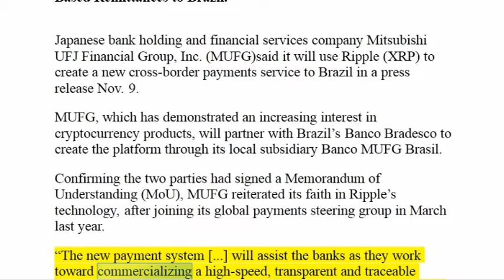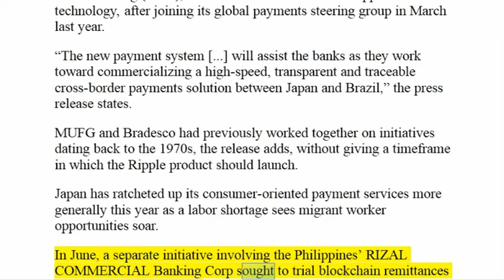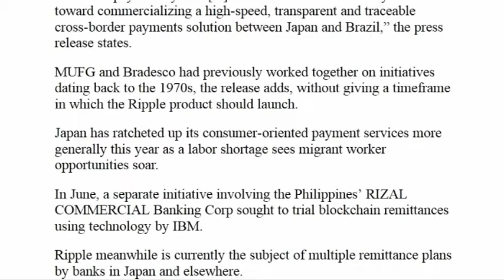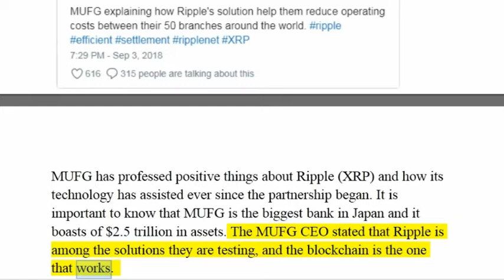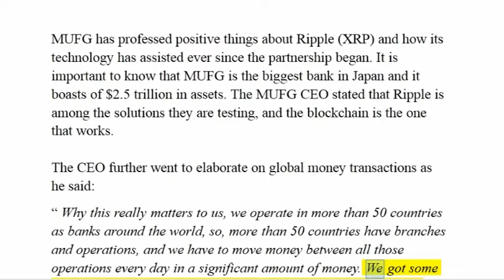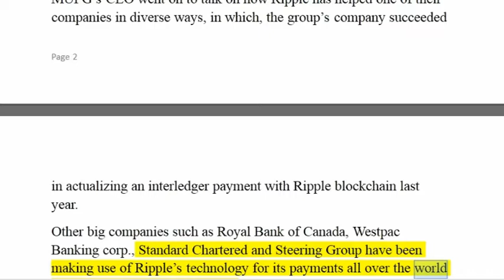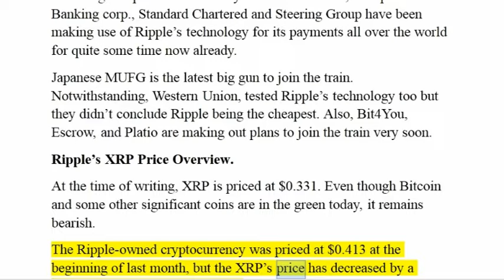Japan’s Banking Giant MUFG Signs MoU to Develop Ripple-Based Remittances to Brazil